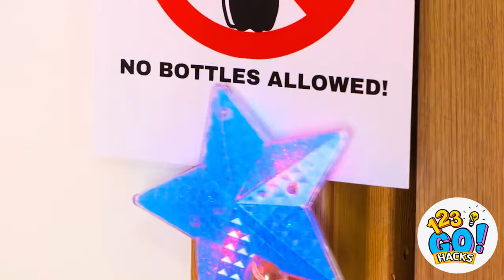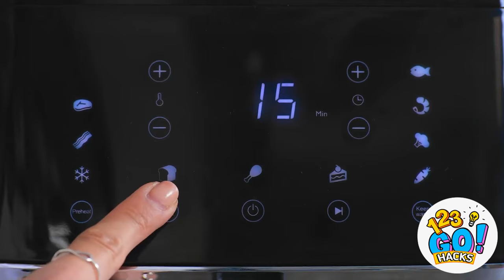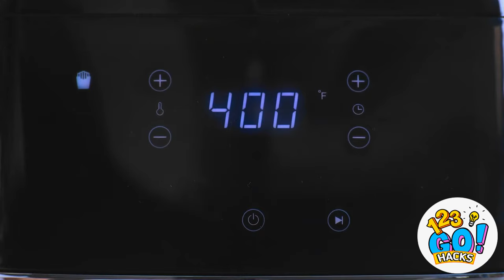😛 EPIC KITCHEN TRICKS AND GADGETS FOR COOKING 🍳 GENIUS FOOD HACKS by 123GO! HACKS